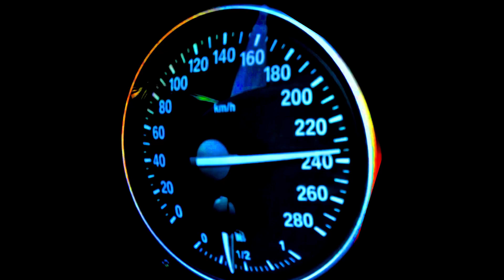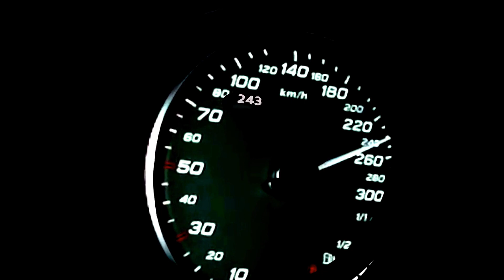BMW 335i 306 HP VS Audi s3 300 HP DRAG RACE